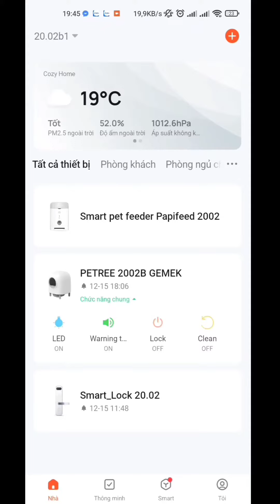Petree 2 wifi: cơ cấu dọn phân + tính năng app